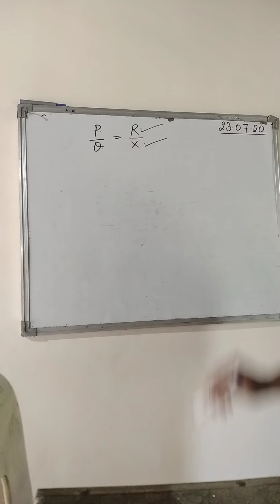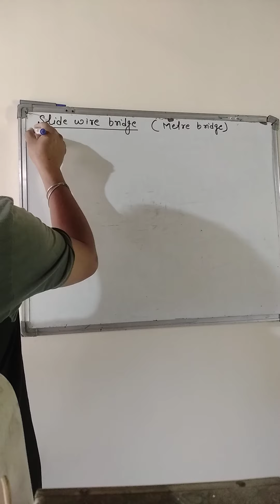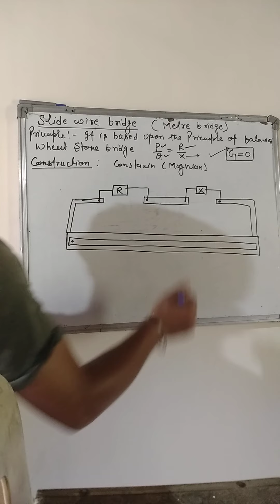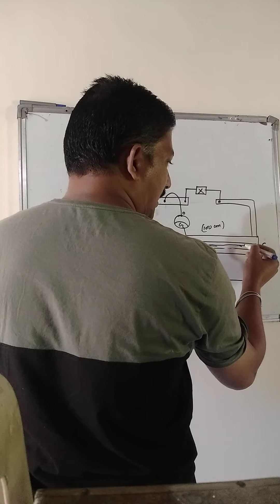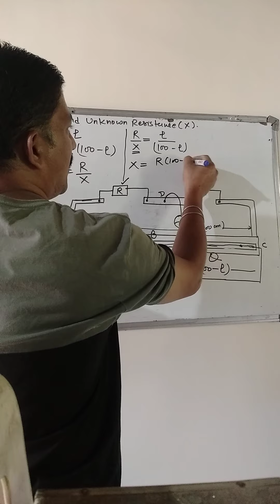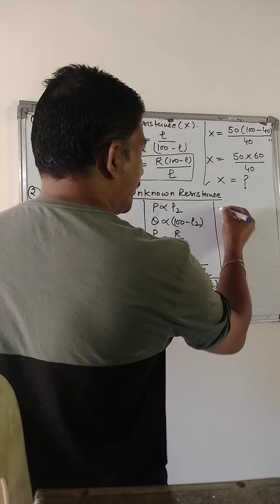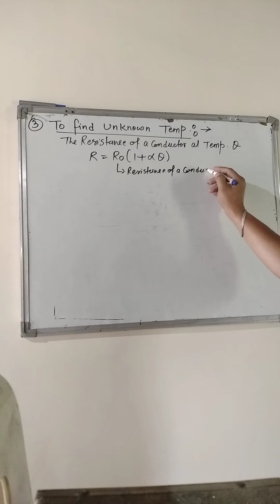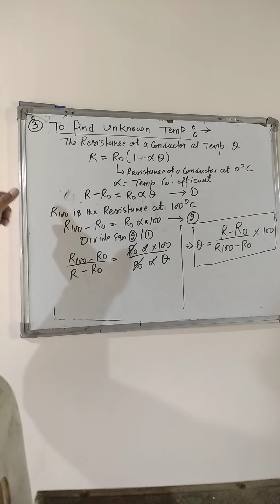G-12 Physics-slide wire bridge-23.07.20